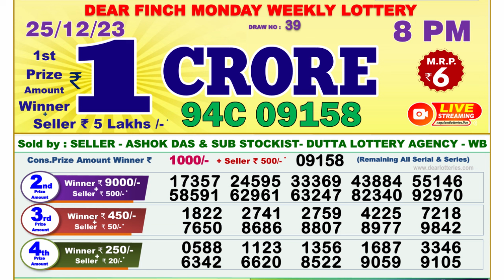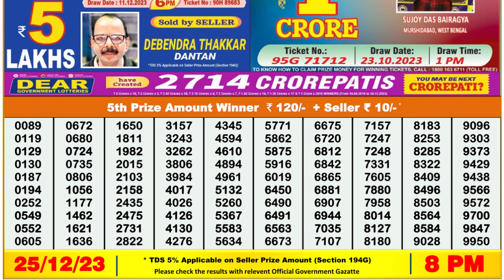Nagaland Lottery Sambad Live 8pm 25.12.23